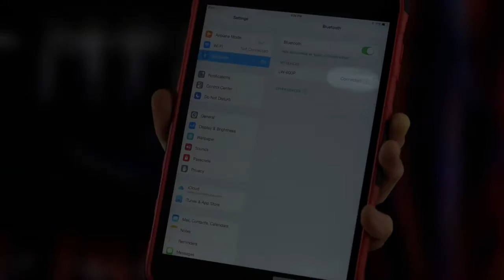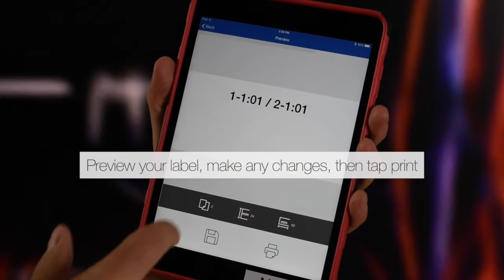Epson LabelWorks LW-600P | Take the Tour of the Datacom Label Printer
Learn more about the Epson LabelWorks LW-600P Datacom Label Printer and its multiple features.